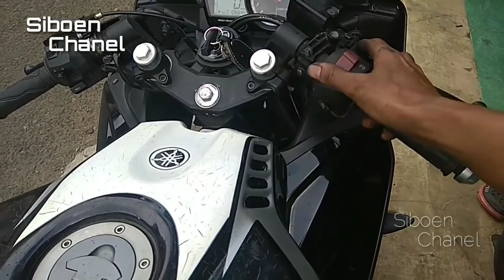Awas cuma kotor loh Yamaha R15 # Siboen tutor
amin.

amin.

terima Kasih